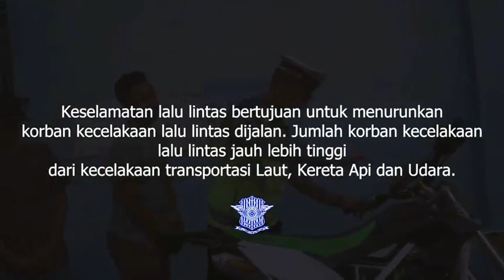SONGKENG KENA TILANG PART 1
Job or Business : 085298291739 (ari)